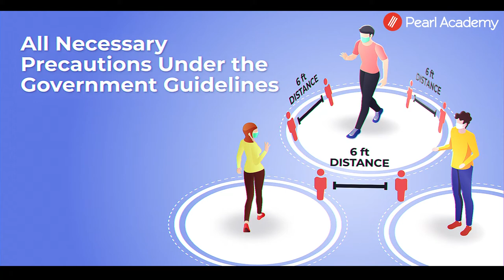Pearl Academy - Safe Campus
At Pearl Academy, we are committed to ensure a safe and conducive learning environment for our students. Be it physical distancing norms, intense cleaning, isolation rooms, thermal screenings or various other safety protocols, we have left no stone unturned to make sure that our students are safe and their future is secured. And strengthening our claim is the prestigious safeguard certification by Bureau Veritas (World Leader in testing, inspection, and certification services). We look forward to having our students on campus!